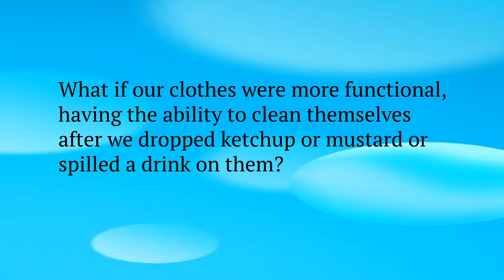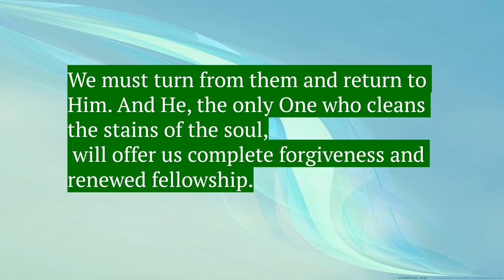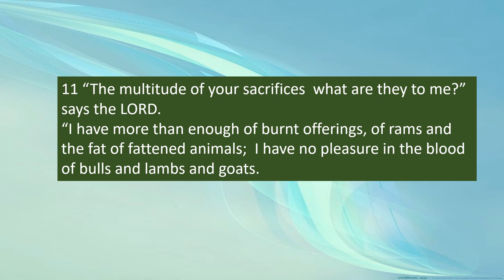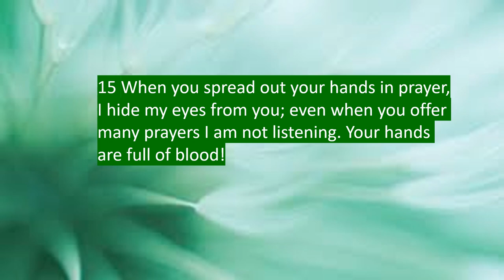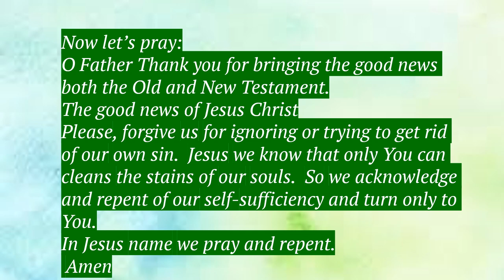ODDB March Thirty GOD Cleans the Stain